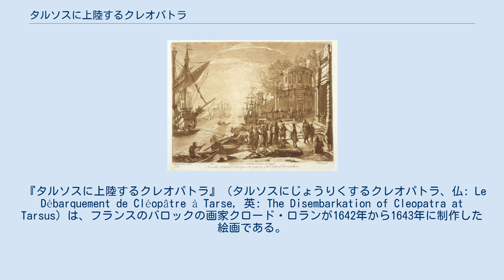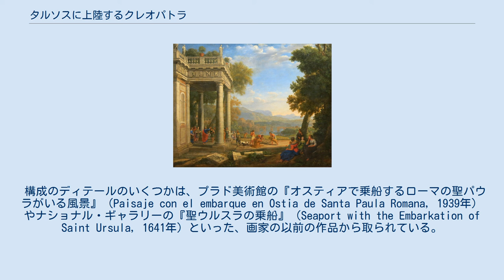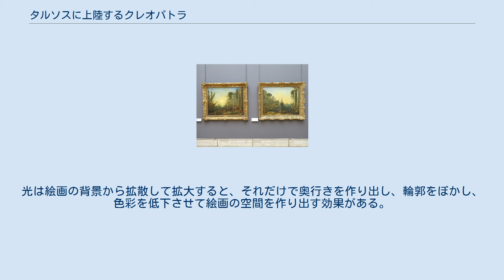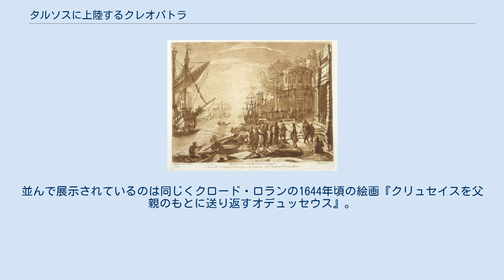タルソスに上陸するクレオパトラ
クロード・ロランの作品
絵画を委託した枢機卿アンジェロ・ジオリ。
 『タルソスに上陸するクレオパトラ』（タルソスにじょうりくするクレオパトラ、仏: Le Débarquement de Cléopâtre à Tarse, 英: The Disembarkation of Cleopatra at Tarsus）は、フランスのバロックの画家クロード・ロランが1642年から1643年に制作した絵画である。
油彩。
主題は古代エジプト、プトレマイオス朝の女王クレオパトラ7世とマルクス・アントニウスのエピソードから取られている。
フランス国王ルイ14世のコレクションに由来し、現在はパリのルーヴル美術館に所蔵されている。
また本作品の準備素描がダービーシャーのチャッツワース・ハウスにあるデボンシャー公爵のコレクションに所蔵されている。
 女王クレオパトラはユリウス・カエサル暗殺から3年後の紀元前42年のフィリッピの戦いで、カエサルを暗殺したマルクス・ユニウス・ブルートゥスの側を味方した。
しかしブルートゥスが敗れたとき、クレオパトラはその行動を問い質すためマルクス・アントニウスに出頭を命じられた。
ところがその翌年、キリキアのタルソスに降り立ったクレオパトラは逆にアントニウスを魅了したと伝えられる。
2人の間には双生児が生まれ、妻オクタウィアがいたにもかかわらずアントニウスは彼女と離婚し、クレオパトラと結婚した。
しかし前31年のアクティウムの海戦で敗れ、2人は自害し、300年にわたってエジプトを支配したプトレマイオス王朝は滅亡した。
 この絵画はローマ教皇ウルバヌス8世の最も近い協力者の1人であるアンジェロ・ジオリ枢機卿の委託によるものである。
おそらくそれがバルベリーニ家の紋章が絵画に登場する理由と思われる。
クロード・ロランのパトロンであったウルバヌス8世の世俗的な名前マッフェオ・ヴィンチェンツォ・バルベリーニが示すように教皇はバルベリーニ家の出身であり、ジオリ自身もバルベリーニ家ゆかりの人物であった。
ジオリはクロード・ロランに1638年から1643年までに8作品を委託した。
 1643年の対作品『サムエルによってイスラエルの王を戴冠したダビデのいる風景』。
 贋作を避けるためのクロード・ロランの作品目録『リベル・ヴェリタリス』（Liber Veritatis, 真実の書の意）において本作品は63番に記録されている。
 クロード・ロランはタルソスに到着したクレオパトラが侍女を従えて上陸する様子を、得意とする古典的建築学的モチーフと帆船とともに、夕日に照らされた港の中に描いている。
タルソスは小アジアの南東の海岸部に位置する都市であり、したがって画面の中央に描かれた太陽は朝日ではなく、夕暮れ時の沈みゆく太陽だと分かる。
画家はプルタルコスの『対比列伝』「マルクス・アントニウス伝」に影響を受けたと思われ、画面右下の前景で侍女たちを従えたクレオパトラはデリウスの案内によってアントニウスと対面してる。
帆船は画面の左側に並び、マストと帆が左側全体を占めている。
船舶と港の間には乗客を降ろすためのボートがいくつも並んでいる。
右側にはルネッサンス様式の宮殿のファサードがあり、背景には背の高い木々が立つもう1つの宮殿がある。
これらの建築要素は想像上のものであり、実在の建築物を参照することは出来ない。
キャンバスの背景の中央部分には太陽があり、いくつかのボートは夕方の光で容明している。
 構成のディテールのいくつかは、プラド美術館の『オスティアで乗船するローマの聖パウラがいる風景』（Paisaje con el embarque en Ostia de Santa Paula Romana, 1939年）やナショナル・ギャラリーの『聖ウルスラの乗船』（Seaport with the Embarkation of Saint Ursula, 1641年）といった、画家の以前の作品から取られている。
 この作品の最も優れた要素の1つは太陽の存在である。
画家の作品の主な特徴の1つは、イタリアの自然主義（カラヴァッジョ）やフランスのリアリズム（ジョルジュ・ド・ラ・トゥール、ル・ナン兄弟）のような拡散光や人工光ではなく、直接的な自然光の使用であり、画面中央の太陽からやって来くる光が絵画のすべての部分を穏やかに照らしている。
そしてしばしば光と影...